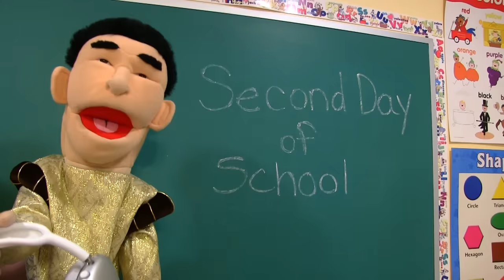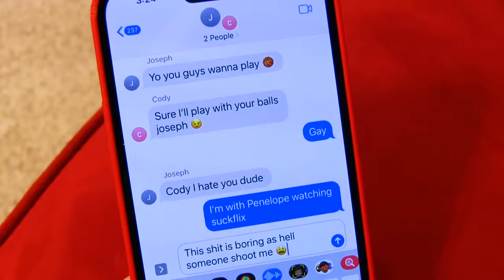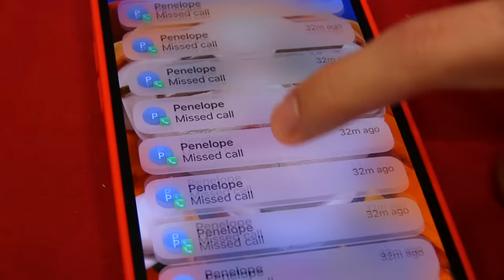SML Movie: Junior's Crazy Girlfriend!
Junior and Penelope are finally dating!